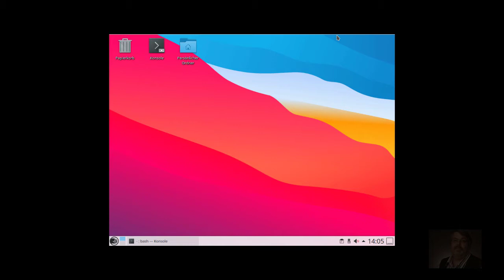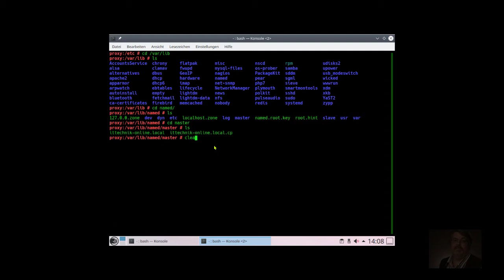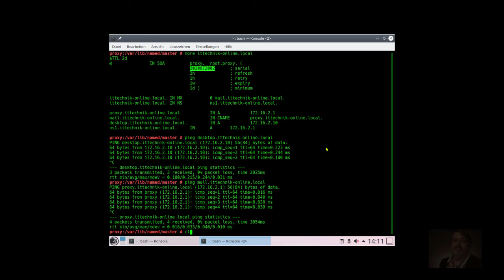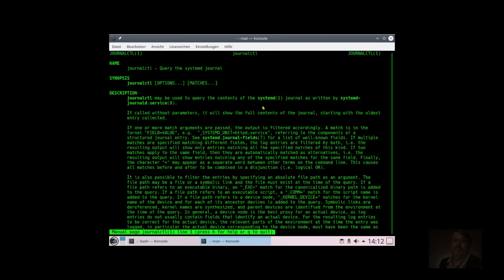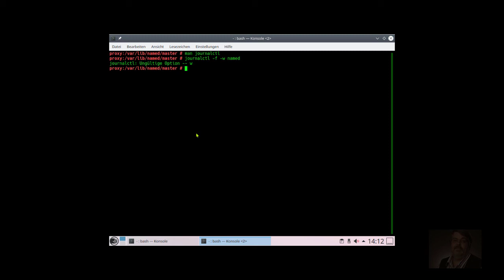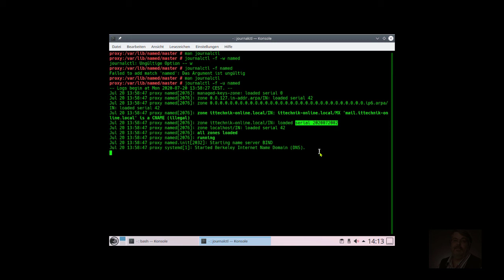DNS Server mit OpenSuSE Leap 15.2 | Das Herzstück unseres komplexen Netzwerkes.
Prüfen auf Funktion des DNS Servers mit "bind" und YAST erstellt. Klappt die Basis unseres Netzwerkes? Sind alle Einträge vorhanden? Wie testen wir auf die Funktionen?